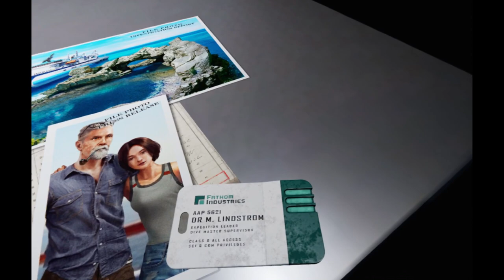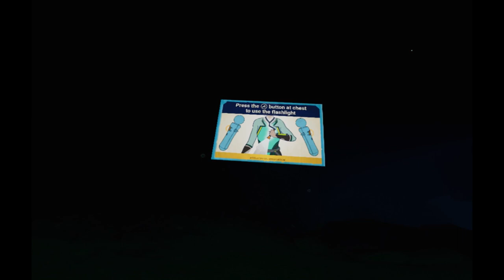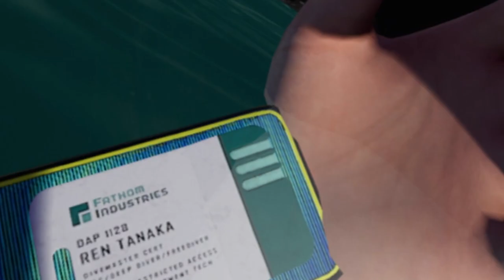FreeDive TRITON DOWN EXTENDED CUT PSVR - PART 1 WALKTHROUGH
FREEDIVER: Triton Down is a single-player underwater adventure thriller developed by Archiact and it was released last year on PC VR. Now, an extended cut with more content has been released on Oculus Quest and PSVR. It features more gameplay content.

You’ll catch me over on twitch and twitter👆🏻